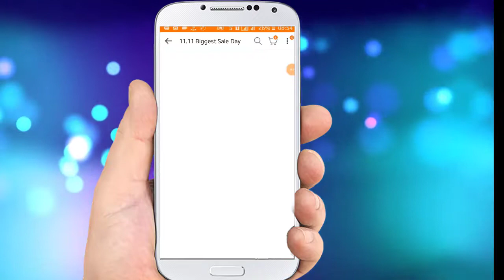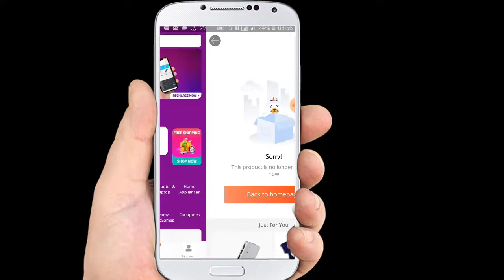Daraz Free Delivery | Daraz 11 Taka Delivery Charge | Free Shopping Daraz Delivery Free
Hello , I am Sujon Ahmed Wellcome Back To my channel . Today I will explain about with you and show with you daraz । daraz online shopping free shopping voucher in daraz app । daraz best selling products offer. daraz offer update day by day. daraz online shopping give bondhu reffer program offer 2020. daraz best selling products in daraz online store give daraz coupon free. I share daraz app download this daraz online shopping app use this daraz app discount I explain in this. daraz online shop  offer in daraz app daraz online shop. daraz shopping share daraz app download for android below. daraz online marketing I tell daraz sign up daraz voucher in daraz online shopping mall. online shopping bd daraz this daraz mall in also many daraz products in daraz shop. I tell in this fully Bangla , please see full video and give your honorable comment in below,Thanks.

3,813 views

Sujon's Dream
Premiered on 31 Aug 2020
Hello  Every I am Sujon. This Video is Make for Daraz User Only.
Daraz Bangladesh er Akti Boro E-commerce Site. Daraz theke Bivinno Products Buy kora Jabe. Amrao Products Buy koresi. Ai Video ti dekhlei bujhben Daraz Kemon Products dei Fake Product na Genuine Products. Ami Daraz e onek Order dei o ami Fataz e 2017 thekei Asi. Daraz e jodi Apni Shopping korte can tahole Apnar Daraz Account Thaka Lagbe. Apni jodi Account Khulte Na janen Tahole Ai Video ti dekhte Paren niche Link.